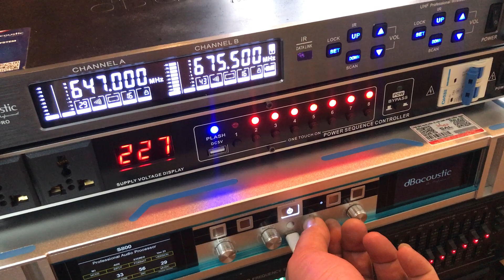Loa jbl 4726A- đẹp thiếu xốp- lắp đặt cho chú Hải- Tp Hải phòng-